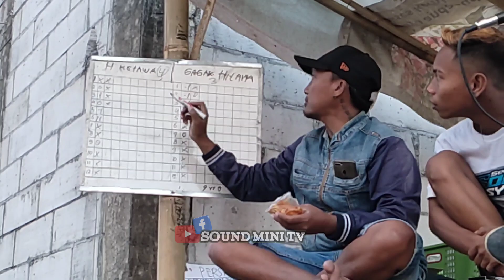GAGAK HITAM VS HARIMAU KERAWA || BOLA KASTI LAPANGAN JAMBUAN ANTIROGO -JEMBER